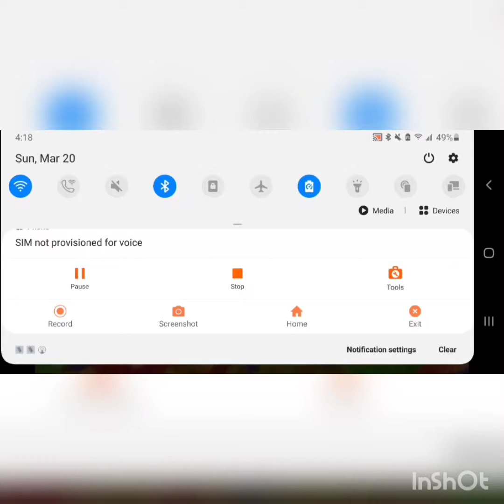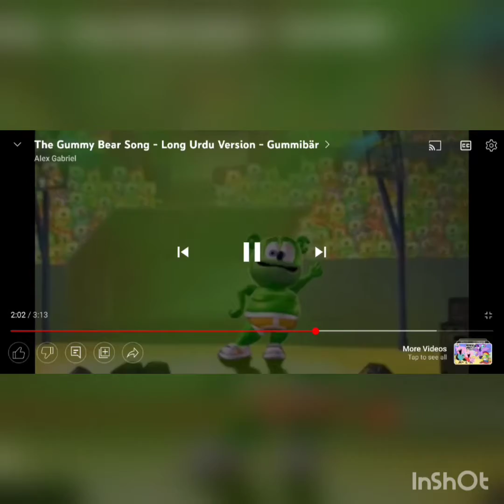BACKWARDS Gummibar REQ VIDEO Full Urdu Gummy Bear Song